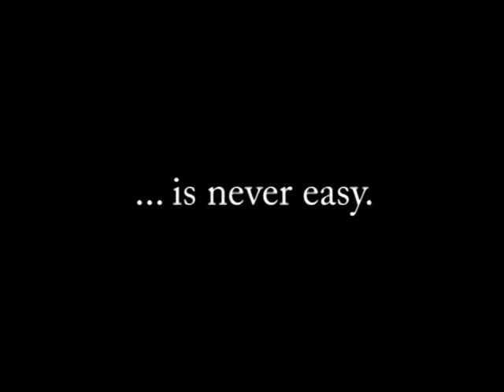Iron Man Captain America Slash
Iron Man's devastated by the loss of his friend and the memories together start coming back.

This is a slash. You may be offended.

Dedicated to Lyonie17, forever my muse.